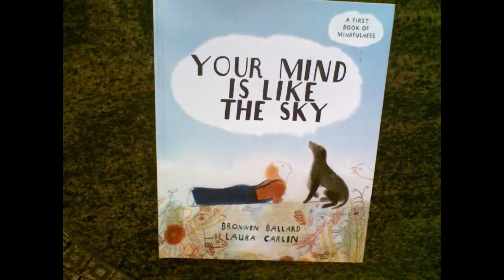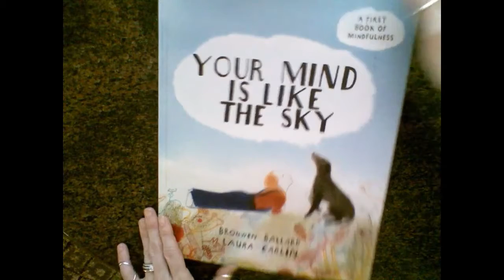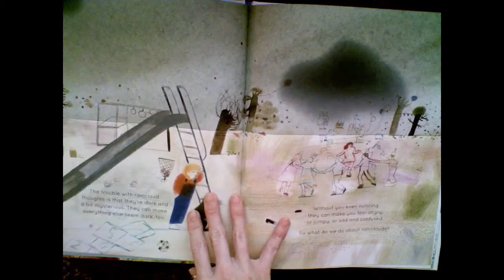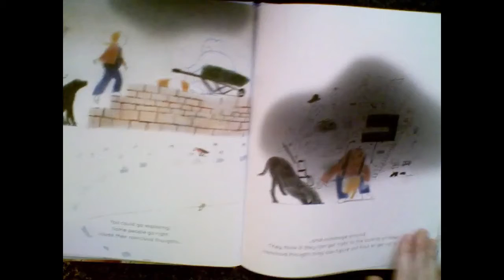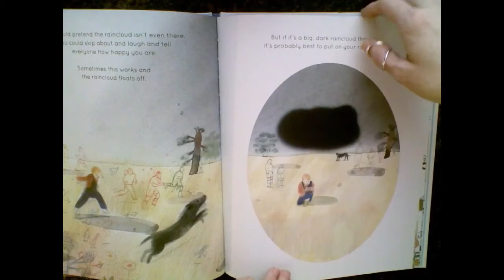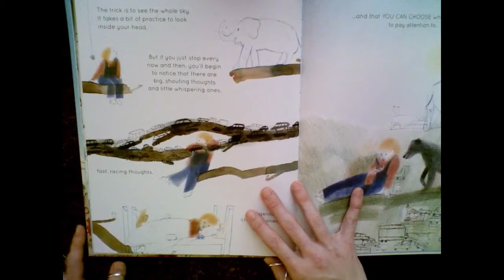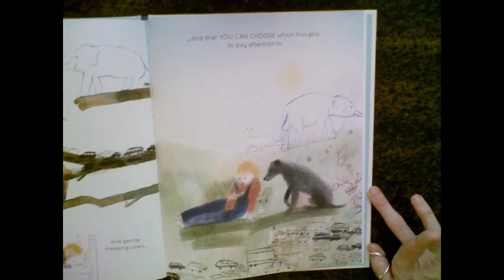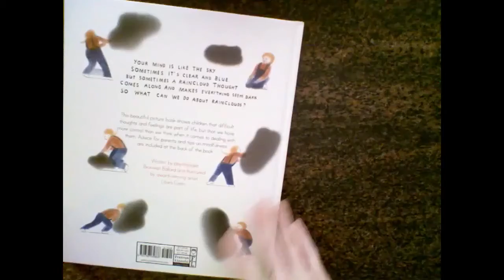Your Mind is Like the Sky read by Mrs Binder